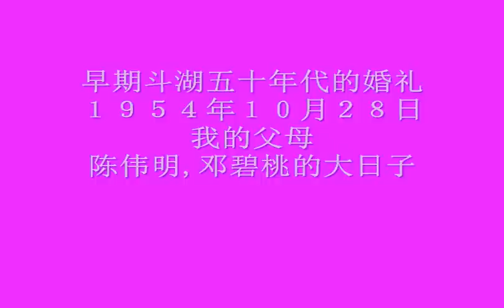My parents' wedding in the 50s - Tawau ( 28th Oct 1954 )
我爸爸陈伟明长老说:自從１９５３夏末秋初，本人抵達斗湖，１０天內受聘於匯銀行為助理出納，是我第一份工作的開始，工餘除了在新的環境中，尋找新朋友，建立人際關係之外，就積極在巴色会斗湖堂參與學習事奉，所以也是我事奉的起點，１９５４年當選為教会執事，直到回天家，數十年如一日，自年輕小伙子直到髪白。又是我結婚的地點。尤其是巴色会斗湖堂，是我生命不可分割的一環．
記得１９５４年１０月２８日我與內子舉行婚禮時，一位年超８０的老牧師（曾恩慰牧師）在結緍祝福體上，以詩篇１２８篇送給我為結婚禮物。經文記着說：『凡敬畏耶和華，遵行他道的人，便為有福。你要喫勞碌得來的。你要享福，事情順利。你的妻子在你內室，好像多結果子的葡萄樹。你兒女圍繞你的桌子，好像橄欖栽子。看哪，敬畏耶和華的，必要這樣蒙福。願耶和華從錫安賜福給給你。願你一生一世，看見耶路撒冷的好處。願你看見你兒女的兒女。願平安歸於以色列。』這篇祝福詩今日全都實踐在我身上。因耶和華是信實的，祂的應許絕對不至落空.